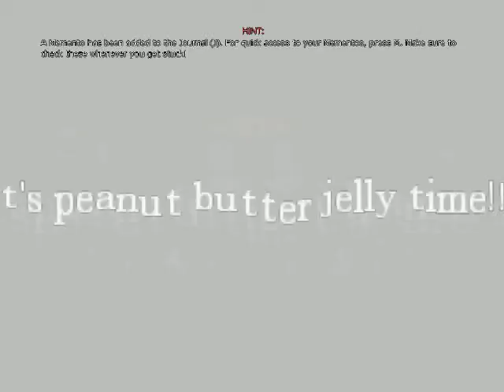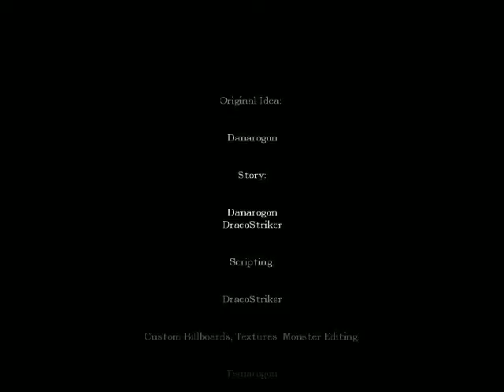Amnesia: Mini Clip # 2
I know a huge part of the map was the music. My computer can't pick it up for some reason... Could be my mic. So this was probably my favorite map so far. I was annoyed, and anyone who has seen the map before knows why. If you'd like to hear the music search up another video.